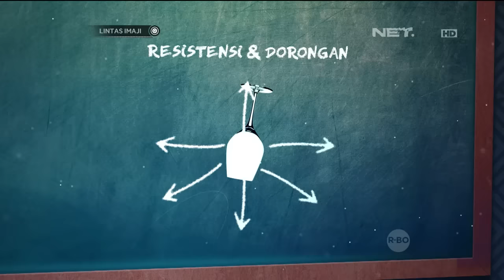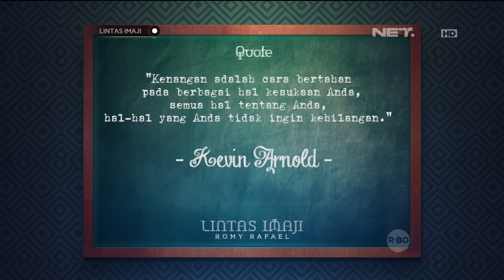Lintas Imaji: Ayu Pratiwi Bereksperimen Dengan Ouija Board